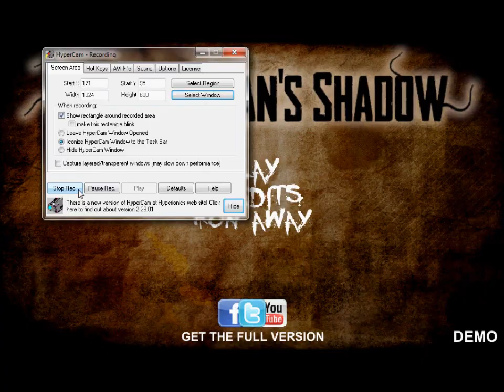Slender Christmas Special 2013!